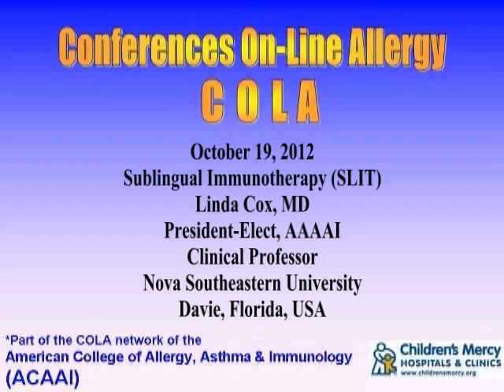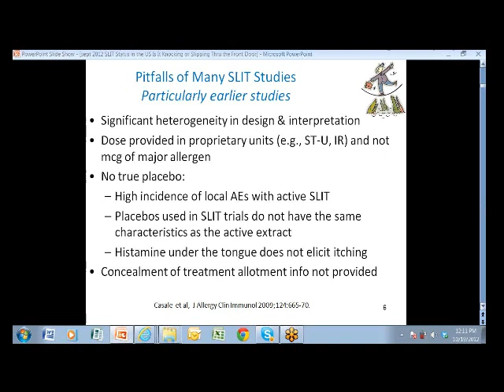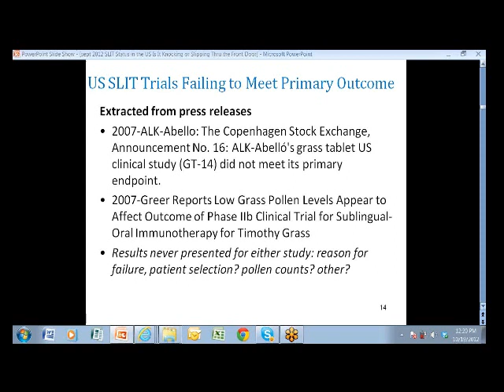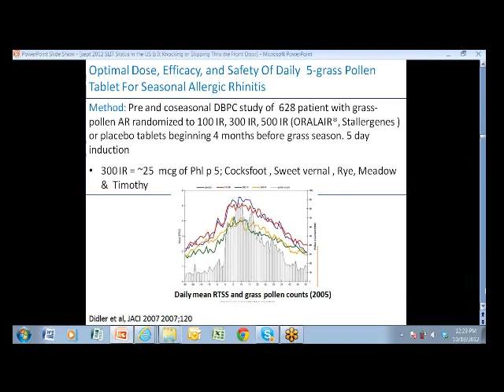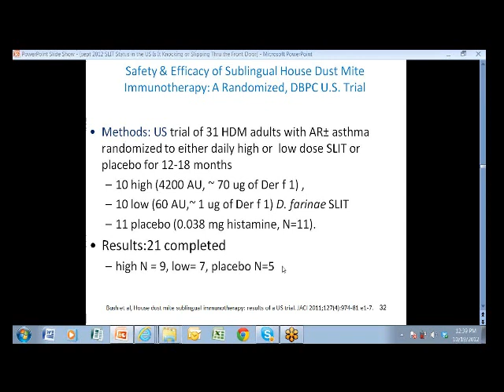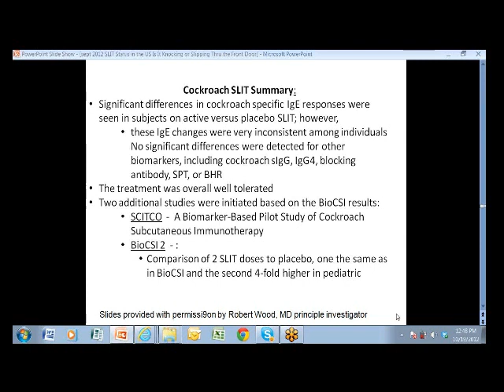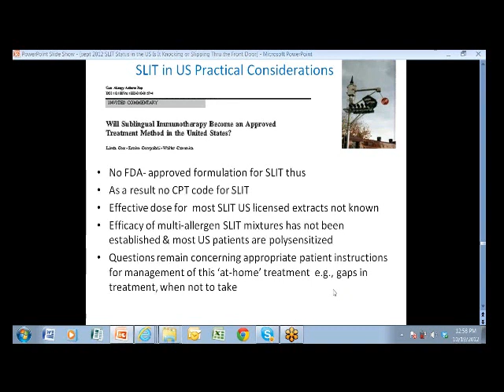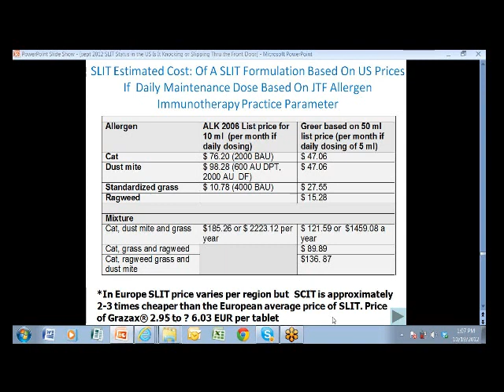Sublingual Immunotherapy (SLIT) (Linda Cox, MD)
Dr. Linda Cox discusses the current state of sublingual immunotherapy (SLIT). Held on Oct 19, 2012.